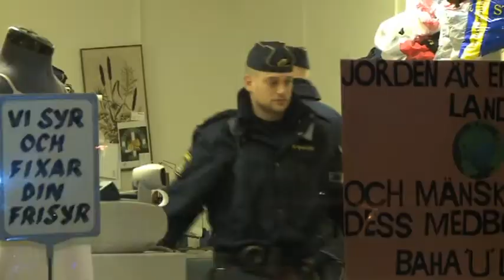Skott mot Malmöbutik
Naser Yazdanpanah besköts i sin affärslokal på lördagen. Hör polisens Charley Nilsson berätta mer.